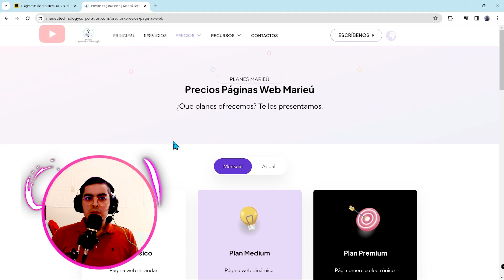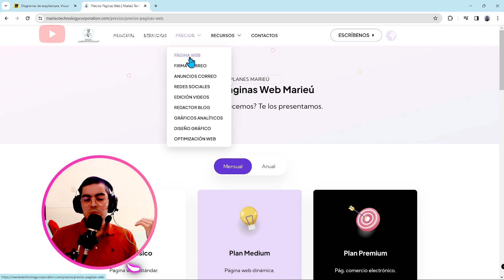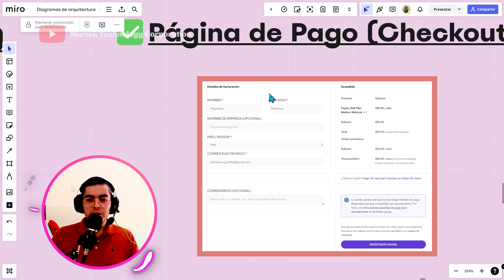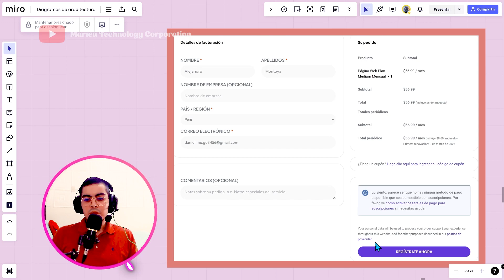🏪¿Cuáles son las Páginas de WooCommerce? - Explicación✨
⭐️¡Te explicaremos todo sobre cuáles son las páginas de WooCommerce!

✅Guía:
0:00 Introducción
0:07 ¿Cuáles son la páginas de WooCommerce?
0:22 Página de tienda o shop
1:13 Página de carrito o cart
2:18 Página de pago o checkout
3:07 Página de mi cuenta o my account

¿Optimización Web?

¿Diseño Gráfico?

🌍Palabras clave y hashtag:
* Páginas de WooCommerce
* Explicación WooCommerce
* Tienda WooCommerce
* Carrito de Compras
* Página Checkout
* Mi Cuenta WooCommerce
* Páginas de Tienda
* Configuración WooCommerce
* Crear Tienda Online
* Tutorial WooCommerce
* Marieú Corp
* Ecommerce WooCommerce
* WooCommerce Básico
* Tienda Online
* Pagos en WooCommerce
* Carrito y Pagos
* WooCommerce para Principiantes
* Mi Cuenta Tienda
* Configuración Checkout
* Página Shop WooCommerce
* Ecommerce Tutorial
* Tienda Virtual
* Curso WooCommerce
* Página Ecommerce
* Cómo Configurar WooCommerce
* Páginas Clave
* Gestión WooCommerce
* Guía WooCommerce
* Tienda en Línea
* ¿Qué es WooCommerce?
* Páginas de tienda virtual
* Con qué está conformado una tienda digital
* Páginas de tienda en línea
* Estructura de un sitio Comercio electrónico
* Ecommerce